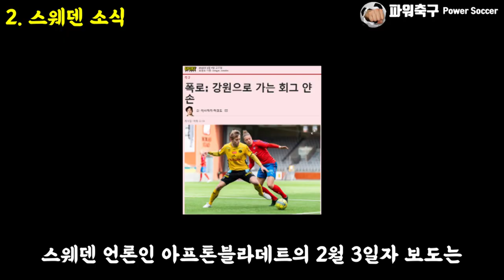'스웨덴 유망주' 케빈 후그 얀손, K리그 온다! : 스웨덴 방패, 강원 FC, K리그 이적시장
뒤늦게 불이 붙어버린
강원 FC의 미친 영입!

21살의 스웨덴 유망주 수비수 영입에 임박하였다.

그 이름은
케빈 후그 얀손!